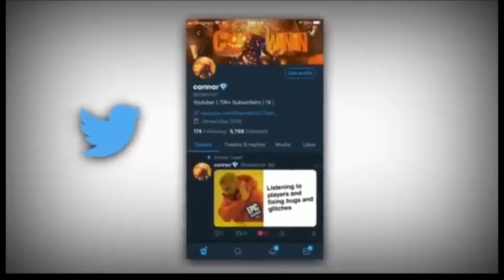Chronic Is Gonna Want Me After This